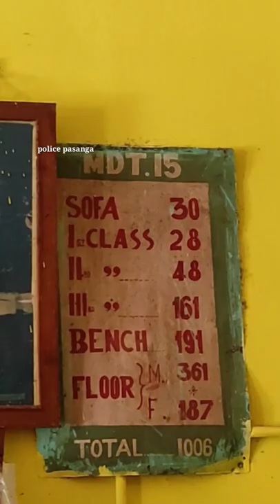💥70 years oldest theatre💢 பழமையான தியேட்டர்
VK puram oldest theatre in tirunelveli district